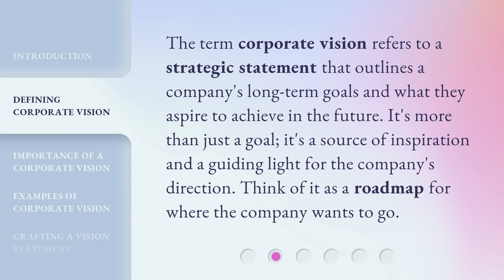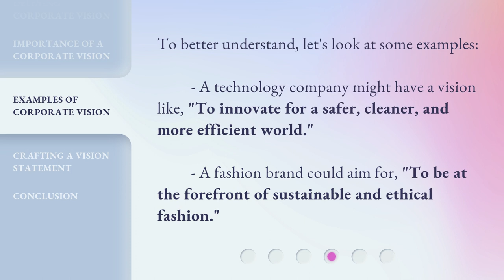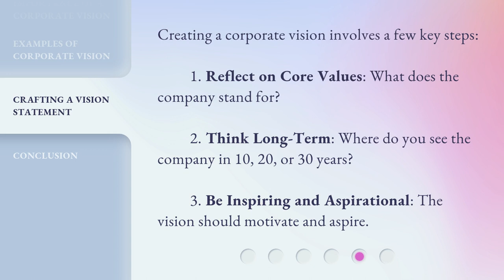Understanding Corporate Vision: A Guide to Business English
Unlocking Corporate Vision: Mastering Business English • Discover the secrets to understanding and harnessing corporate vision in this comprehensive guide to mastering Business English. Gain the language skills and insights necessary to navigate the corporate world with confidence and achieve your professional goals.

00:00 • Introduction - Understanding Corporate Vision: A Guide to Business English
00:32 • Defining Corporate Vision
00:54 • Importance of a Corporate Vision
01:29 • Examples of Corporate Vision
01:49 • Crafting a Vision Statement